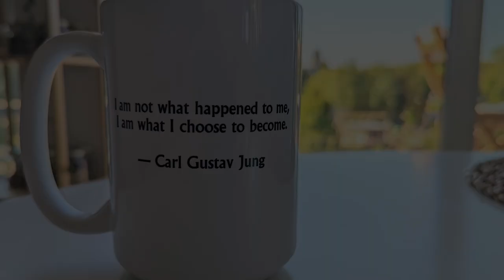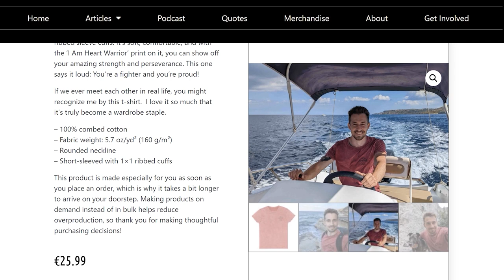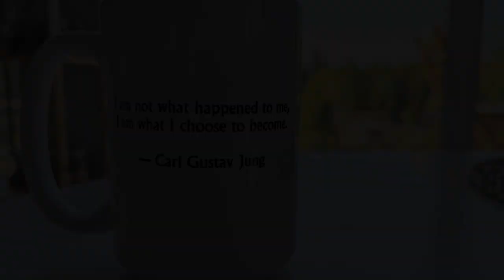Cardiac Arrest Survivor, Jamey Bowden: Living with Survivor’s Guilt, PTSD, and Much More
Jamey Bowden, a fellow heart warrior, survived a sudden cardiac arrest in 2020. Jamey had a cardiac arrest while he was driving. His wife, in a truly astonishing and heroic manner, somehow managed to stop the car and perform CPR on him. All the while, their kids were in the back watching all this happen.

Intro 00:00 - 02:47
When Jamey had a sudden cardiac arrest  02:47 - 04:40
How Jamey survived and how his wife rescued him 04:40 - 13:00
Why the cardiac arrest happened 13:00 - 21:30
The road to recovery 21:30 - 26:11
The Heart Warrior T-Shirt and Mug 26:11 - 27:55
How life changed after the cardiac arrest 27:55  - 34:42
Struggling with PTSD 34:42 - 40:54
What Jamey wished his cardiologist had told him sooner 40:54 - 46:44
Seeing the world like the Matrix 46:44 - 53:14
A final piece of advice from Jamey to cardiac arrest survivors 53:14
 - 56:26
End 56:26 - 57:17
Support The Heart Warrior Project 57:17 - 58:15

Are you a fellow cardiac arrest survivor, a heart warrior? Together with an illustrator, I have created some awesome-looking t-shirt designs for heart warriors. I have a few of the shirts myself, and they have honestly become my favorite t-shirts. I wear them (almost) all the time.

Also, we have created mugs where you not only drink your coffee, tea, or just about anything but also feel empowered doing it. They are printed with the ‘I Am a Heart Warrior’ logo on the front to remind you of how brave you are, and a gorgeous quote on the back to inspire you.